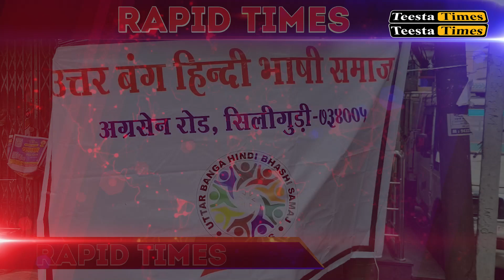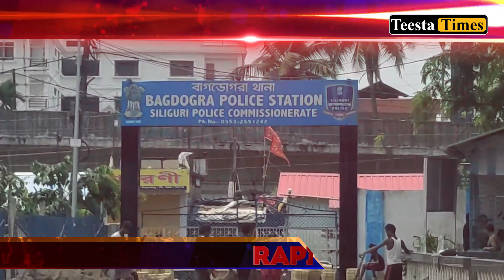Rapid Times - Highlights from the Hills | North Bengal | Sikkim (01.06.2024)